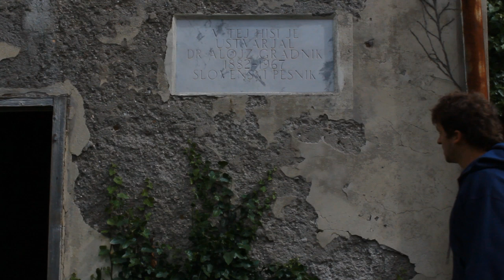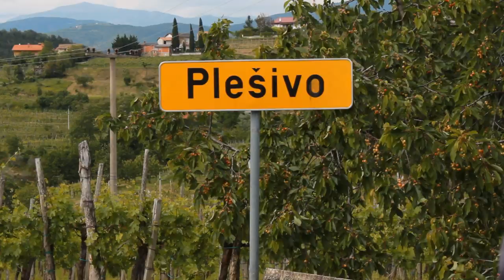Avtoportret_M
video vaja in opis brd prek mojih oči;)
glasba je od iztoka mlakarja-vandima